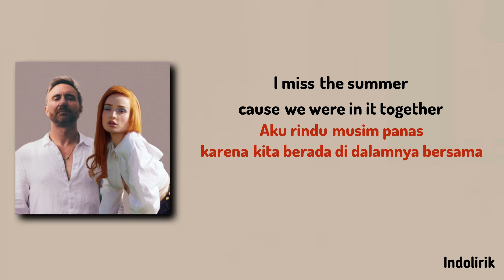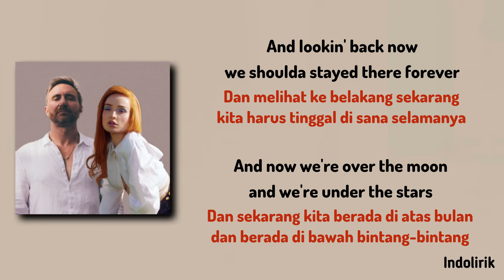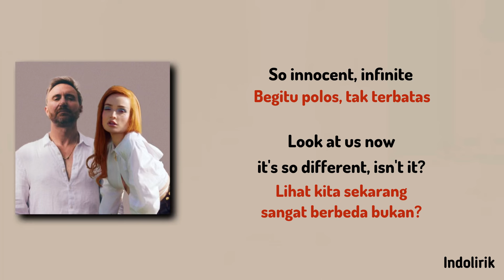When We Were Young (The Logical Song) - David Guetta & Kim Petras | Lirik Terjemahan